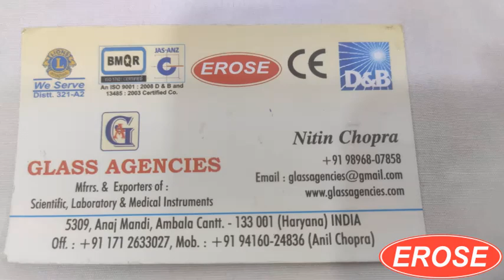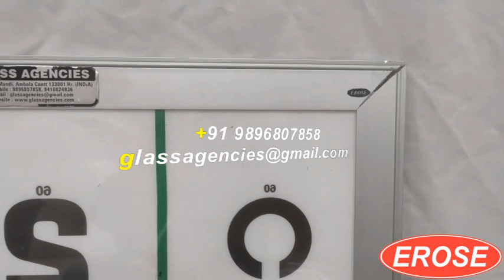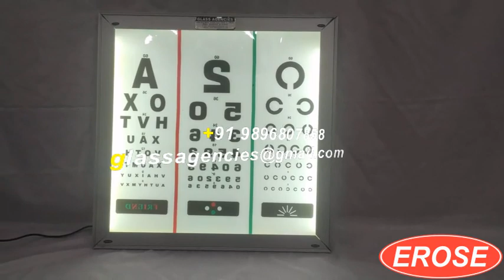Wall Hanging LED Vision Chart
GLASS AGENCIES, Ambala Cantt, INDIA are Manufacturer, Exporter, Supplier, Dealer, Trader, Distributor & Wholesaler of Wall Hanging LED Vision Chart under EROSE Brand.

5309, Anaj Mandi,
Haryana
INDIA